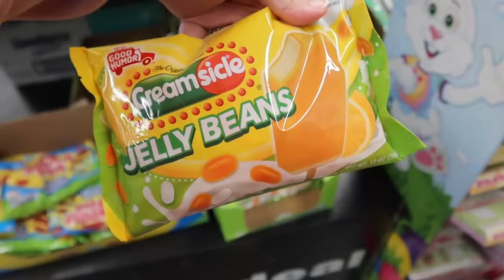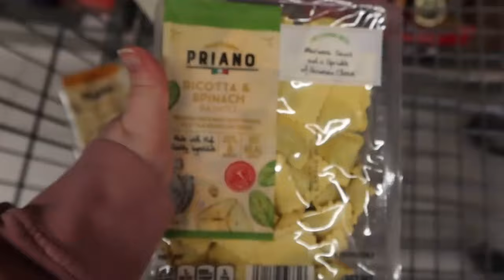THE SUPERIOR TAYLOR SWIFT VAULT TRACKS...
Oh this vlog was so much fun, thank you for hanging out with me!! We love a hair glowup and a fun little Sunday vlog :)